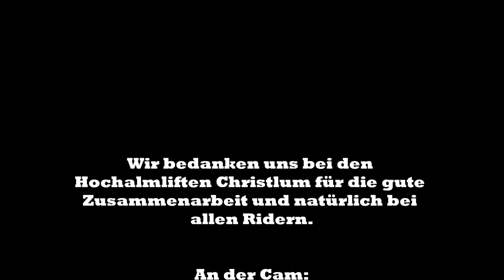Spring session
Ein klassischer Winter-Edit von der M.H-Video Crew